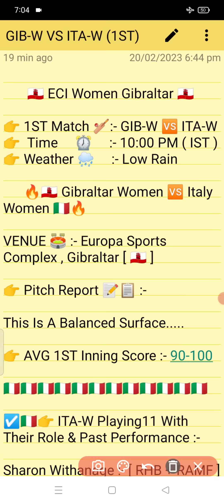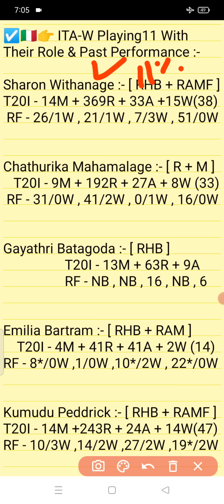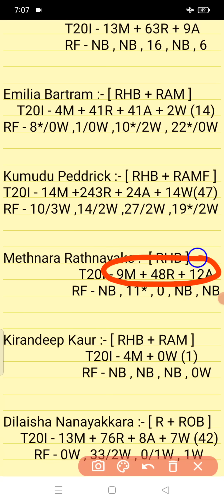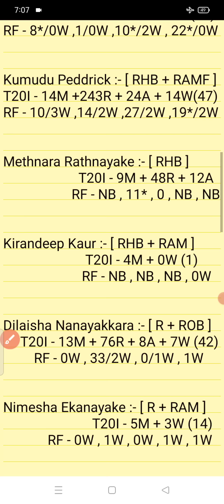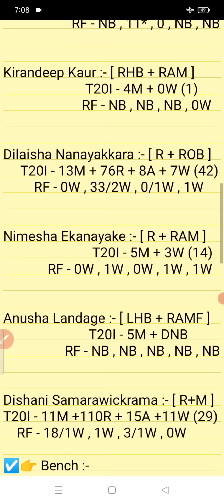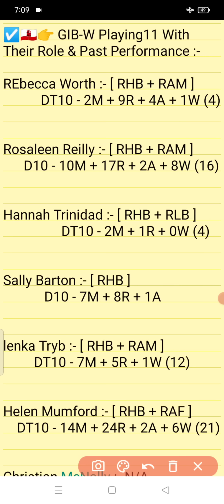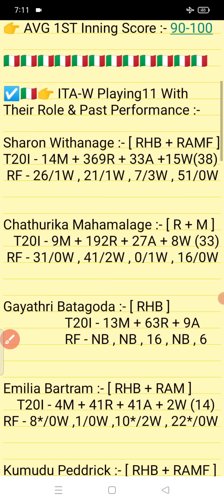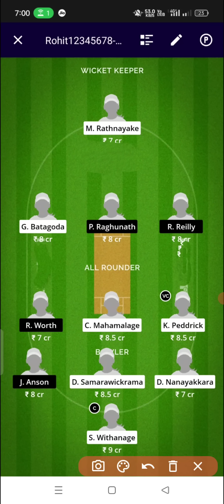GIB-W vs ITA-W || GIB-W VS ITA-W 1ST ECI WOMEN GIBRALTAR T10